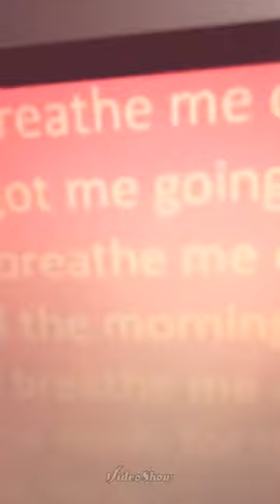Singing 4 Songs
I love singing, and thats why I sang some of my favourite songs!